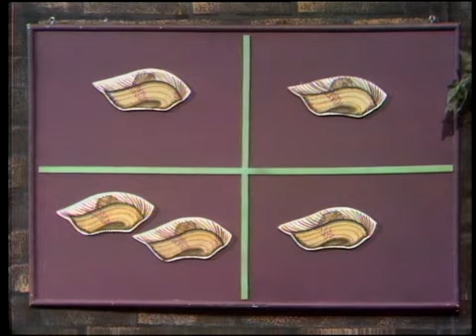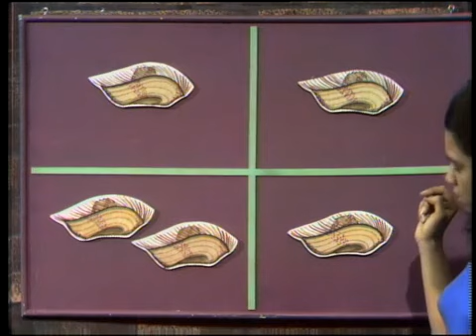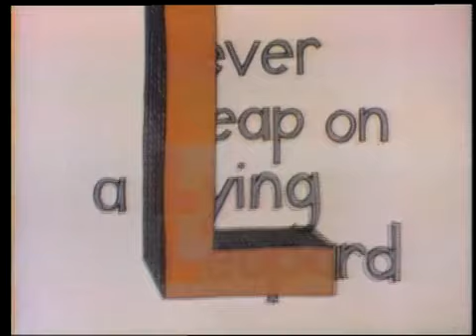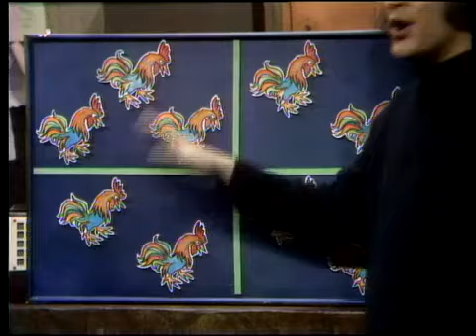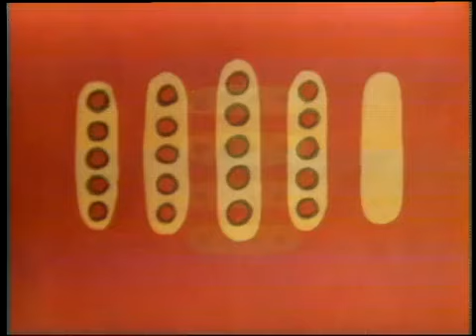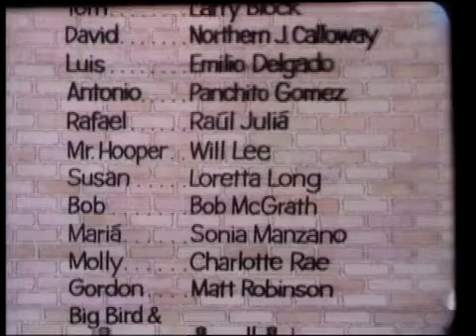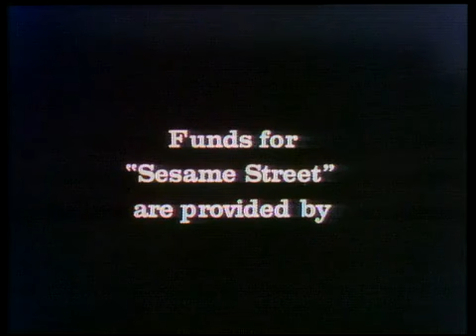Sesame Street: Episode 0400 (1972)